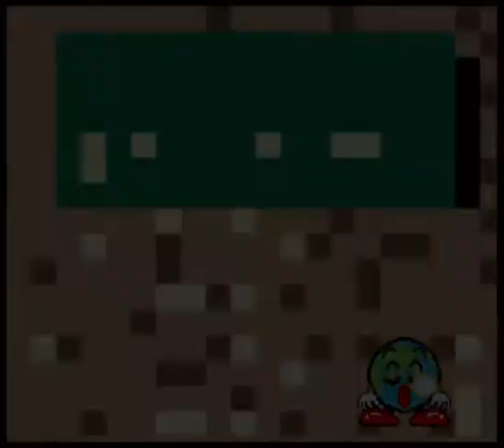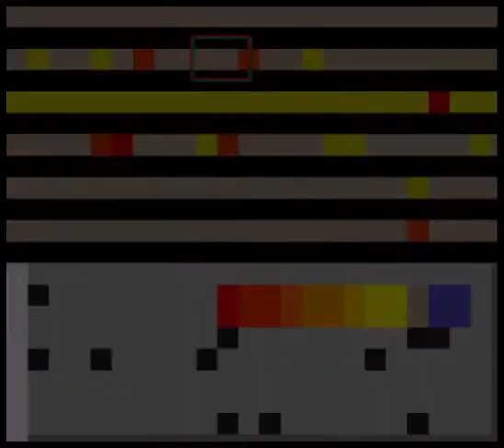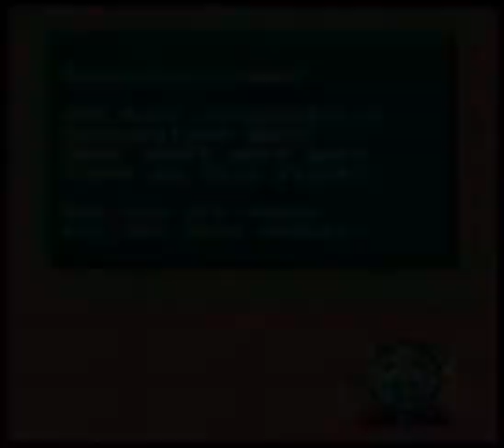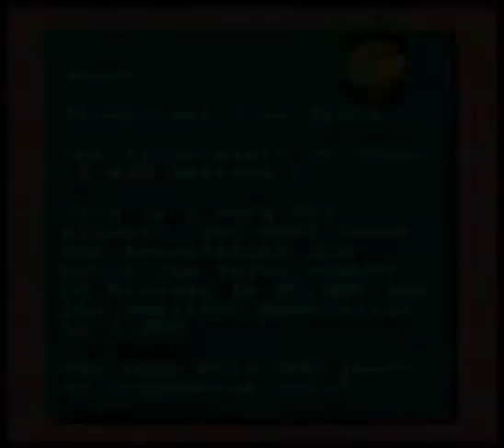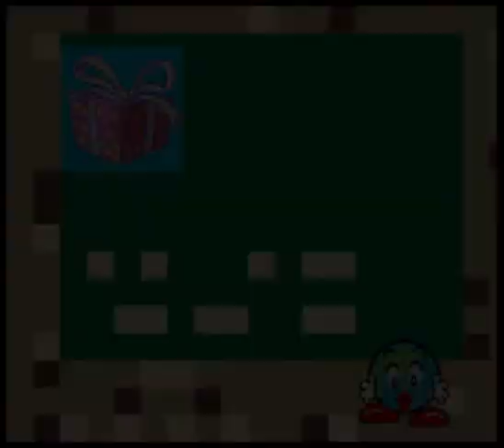HDTL Episode 156-5: SimEarth | TERRAFORMING MARS PART 2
This is the HogDruid Time Line, a series of Let's Plays for SNES in chronological order!  Episode 156 covers SimEarth, a world-building simulation game for the SNES released on 2/1/1993.

Here's a link to the PDF of the instruction manual, courtesy of Kirkland's Manual Labor: